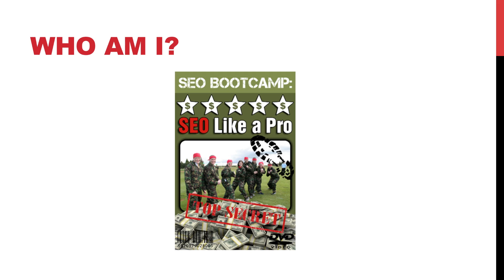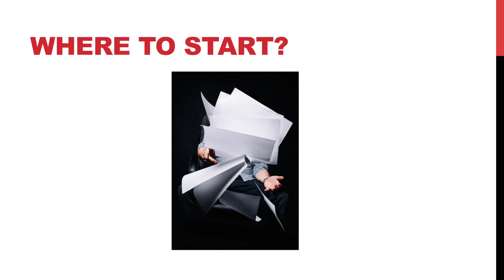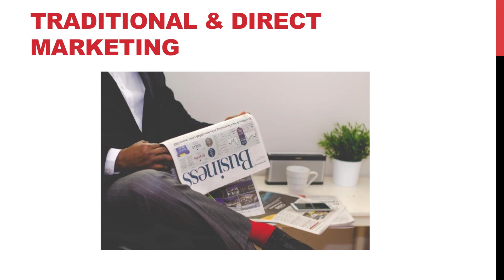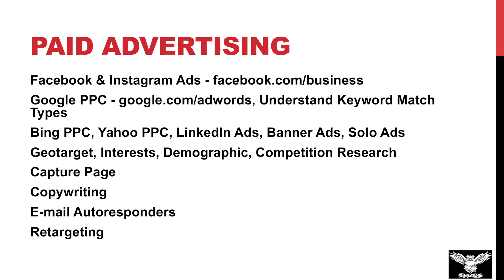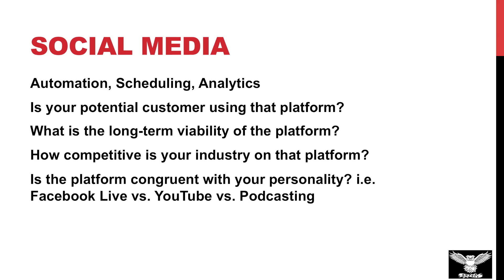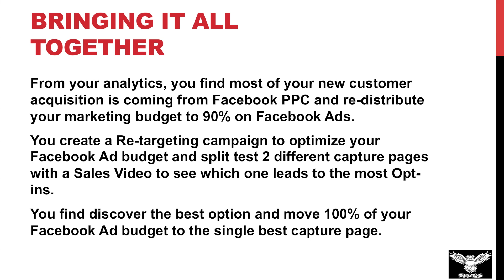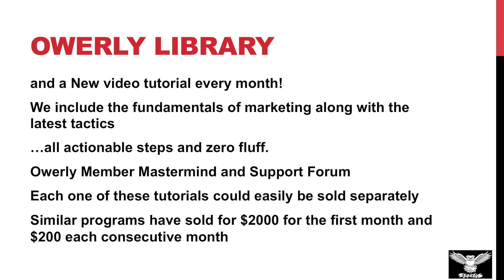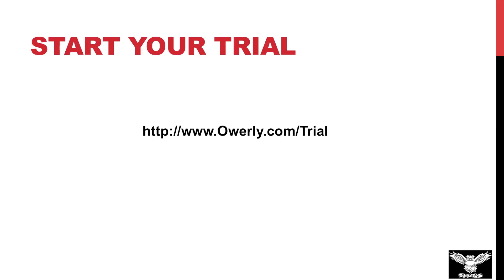What is Owerly? The Owerly Internet Marketing System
Learn More PPC, SEO, SEM, Social Media. What is Owerly? The Owerly Internet Marketing System